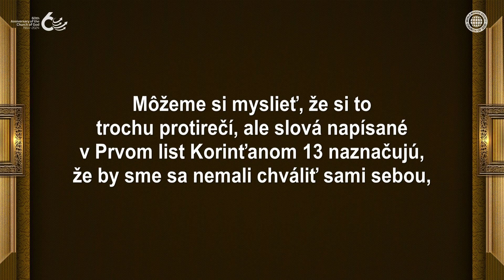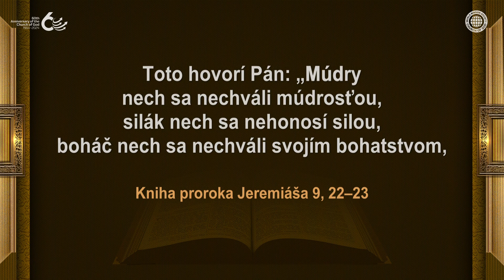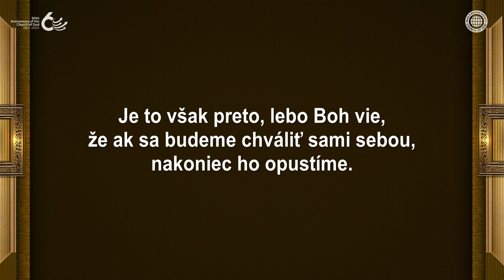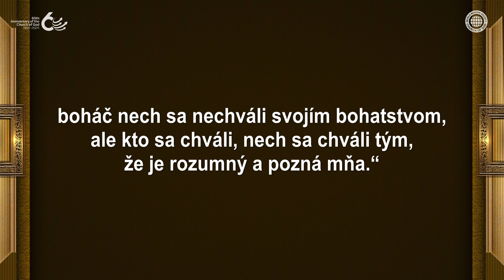Chváľte sa Bohom a pravdou | Božia Cirkev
Keď sa budeme chváliť sami sebou,
vzdialime sa od cesty spásy.

Keďže Boh stvoril naše telo a dušu a každému
z nás dal talenty, nemali by sme sa chváliť sami sebou,
ktorí sa nemáme čím chváliť.
Skôr by sme sa mali chváliť Kristom Ansanghong
a Bohom Matkou, ktorí nás prišli zachrániť.
Mali by sme sa tiež chváliť ich láskou k nám
a pravdou novej zmluvy Paschy.

(Toto video je chránené autorským právom Spoločnosti Svetovej Misie Božia Cirkev. Nepovolené kopírovanie a distribúcia sú zakázané.)